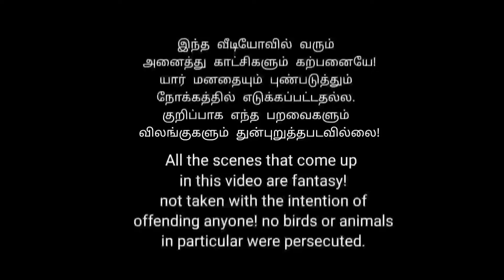சோத்து மாடன் / soththu maadan story / kozhi koothugal